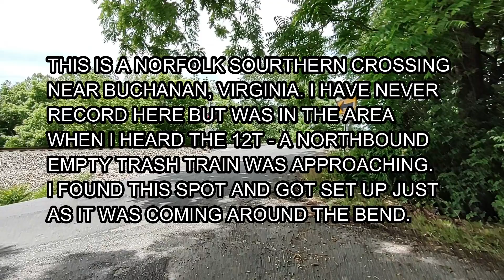A NEW LOCATION IN BUCHANAN, VA AND A NEW ANGLE FROM A FAVORITE SPOT.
I had to make a trip up to Staunton, Virginia and on the way I heard the 12T, was heading north, So I found a spot near Buchanan, Virginia and got set up just as it approached. Later in the day I was back in Shawsville and caught a long string of coal Empties from a slightly different angle.